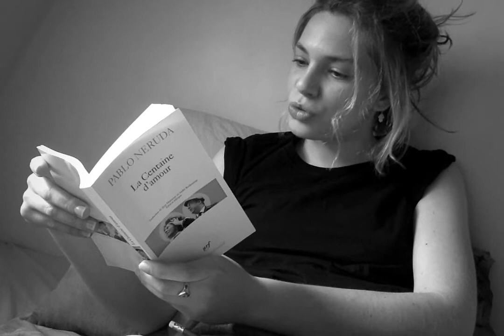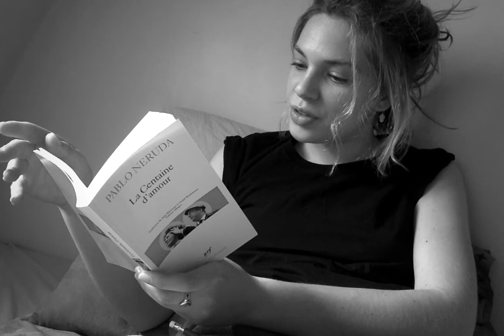Cours Florent - Un jour, un poème : Pablo Neruda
Ella Pellegrini, élève de la Classe Libre Théâtre et en 4ème année de la formation d'acteur au Cours Florent dans la classe de Grétel Delattre
Poésie de Pablo Neruda : "La centaine d’amour"